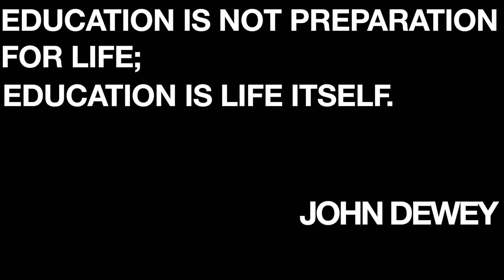Collège Champittet | Made by our students